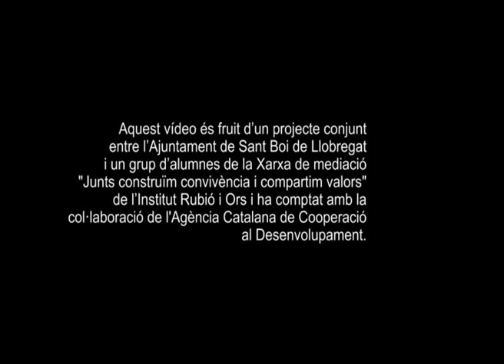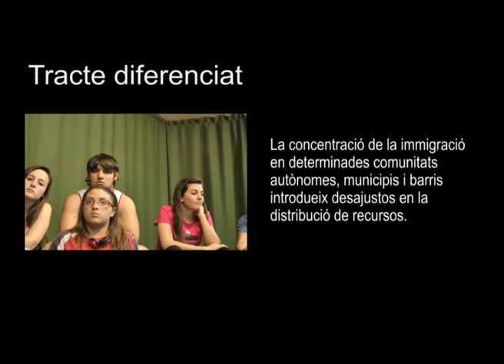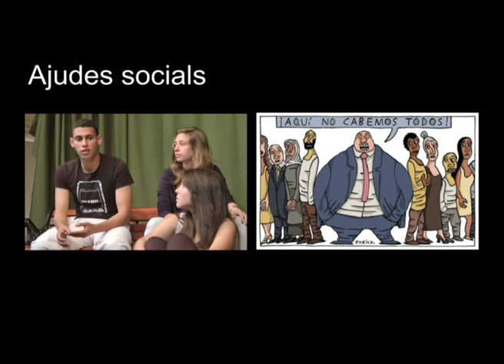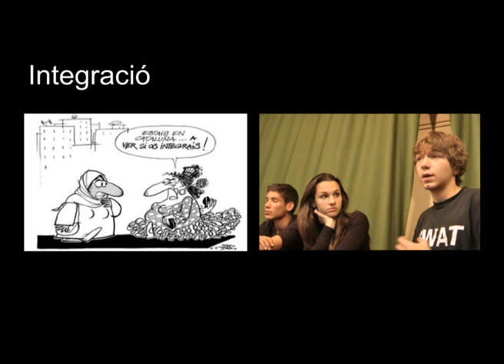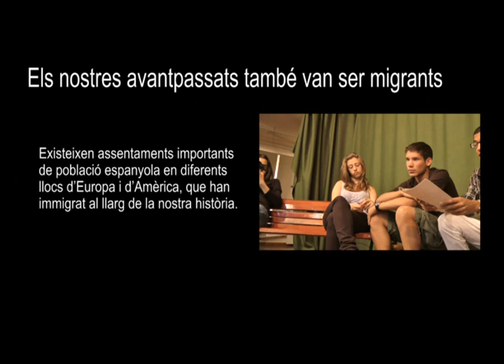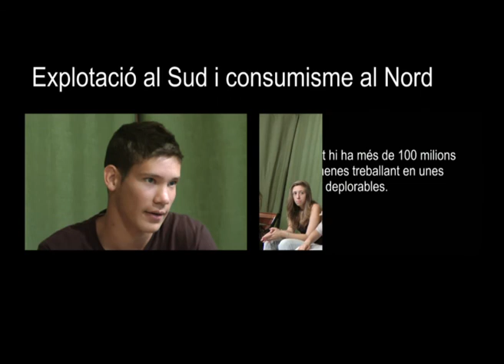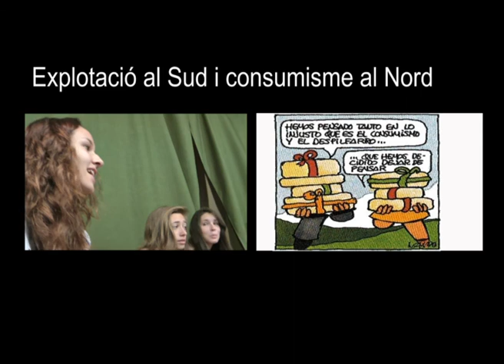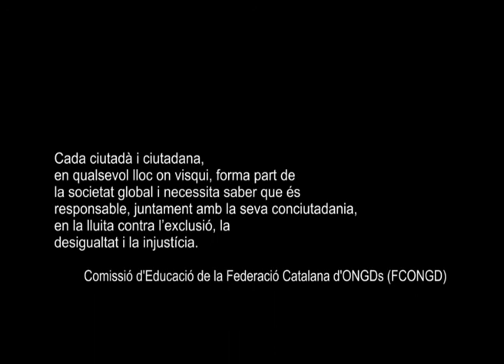Propostes per canviar el món a Sant Boi.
Propostes per canviar el món.
IES Rubio i Ors.

Realizador. Carlos Cercós.